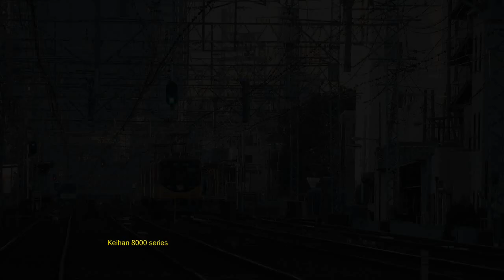京阪 Keihan 8000系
Keihan 8000 series.